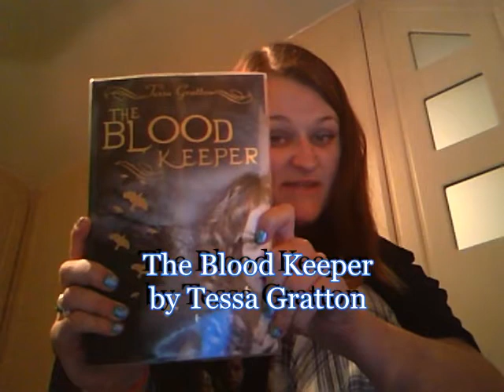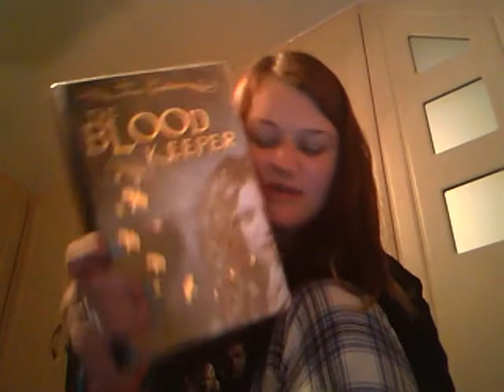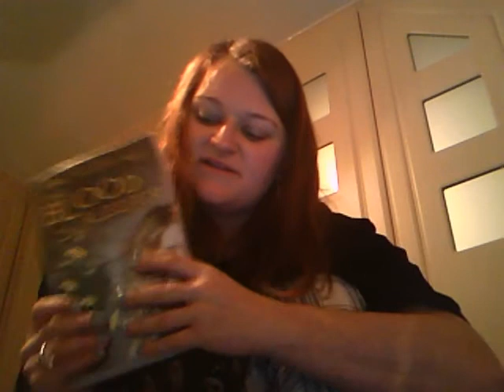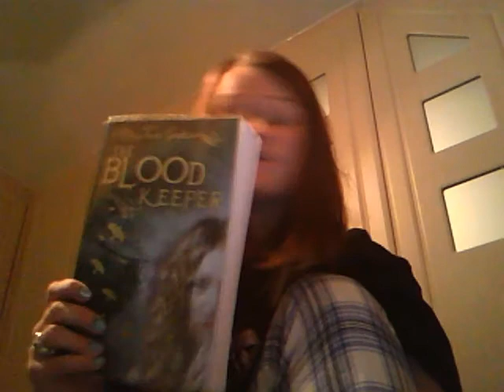Review: The Blood Keeper by Tessa Gratton